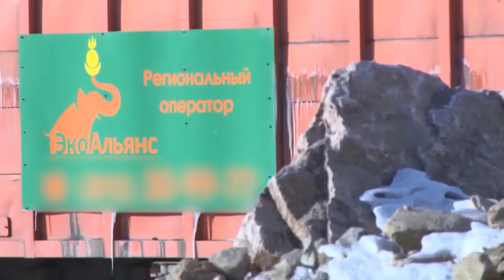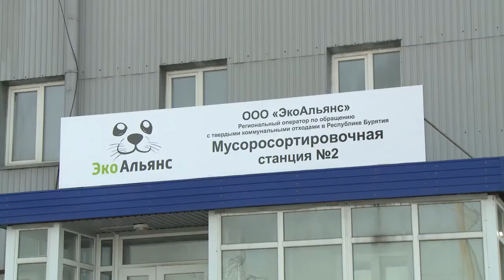Частный сектор тонет в собственном мусоре ЛОЖЬ И ПРОИЗВОЛ МУСОРНОГО КОММОНСТРА "СУПЕРРЕСПУБЛИКИ"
БОРИС БОДИЕВ
ЛОЖЬ И ПРОИЗВОЛ МУСОРНОГО КОММОНСТРА "СУПЕРРЕСПУБЛИКИ" В "ГОРодЕ ДЛЯ ЛЮДЕЙ"
Частный сектор тонет в собственном мусоре .
"Живем как на помойке", - говорят владельцы частных домов в Улан-Удэ. Мы неоднократно поднимали «мусорную» тему. Десятки, а то и сотни жалоб ежедневно поступают от жителей частного сектора.